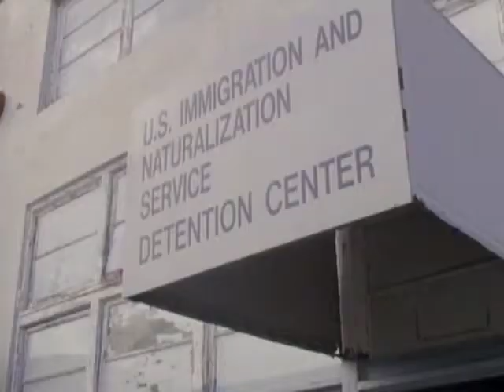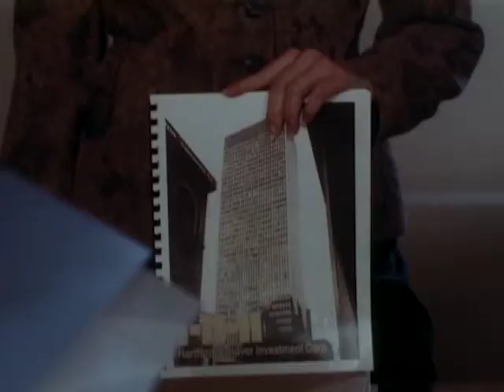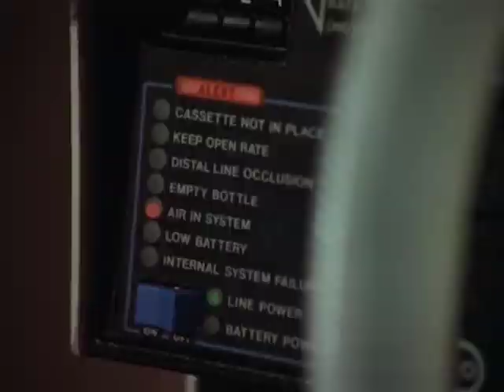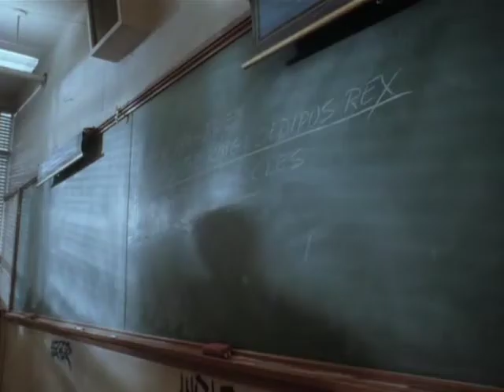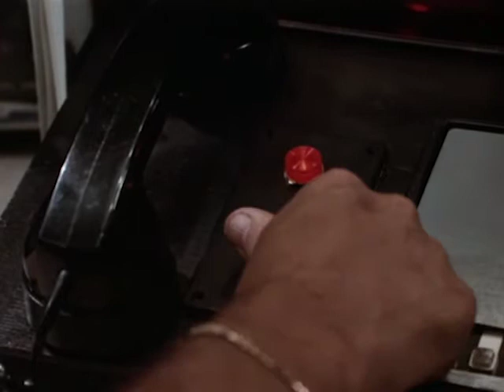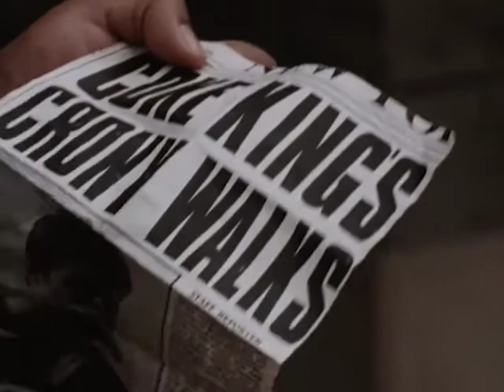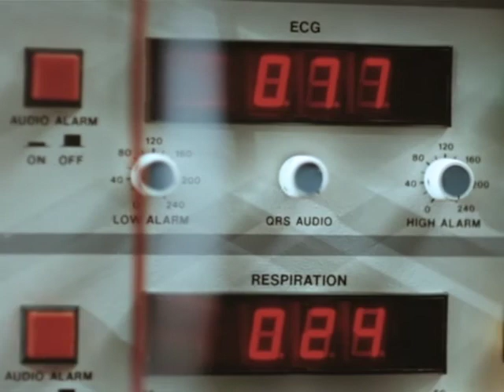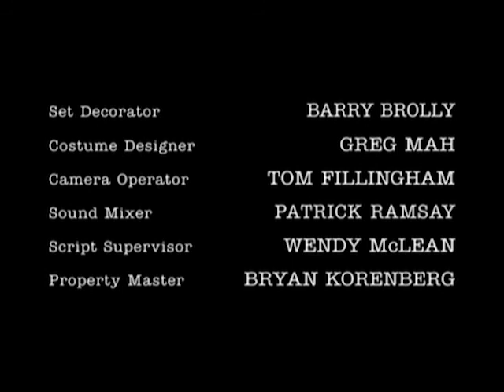Wiseguy - Season 4, Episode 9 - Changing Houses - Full Episode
Santana goes after a group of high school drug dealers who shot his niece after she witnessed the murder of her high school principal.